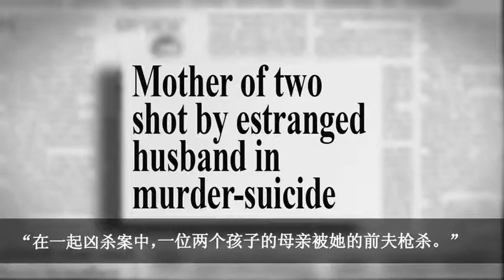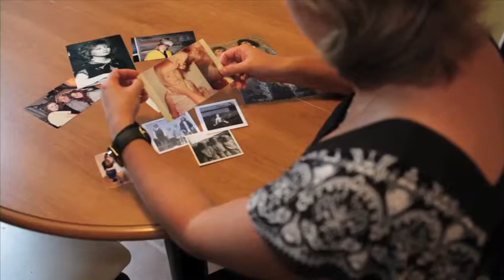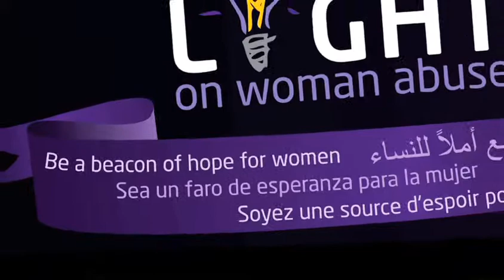LAWC Mandarin Shine The Light 2013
Shine The Light on Woman Abuse.
The goals of the campaign are to raise awareness of men's violence against women by turning cities, regions and counties purple for the month of November; to stand in solidarity with abused women and support them in understanding that any shame and/or blame they may feel does not belong to them but to the perpetrators of their abuse; and to raise the profile of the community agencies that can provide abused women with help as they attempt to live their lives free from violence and abuse.